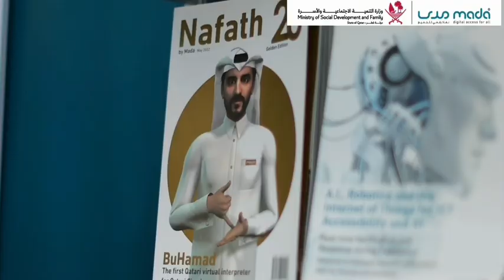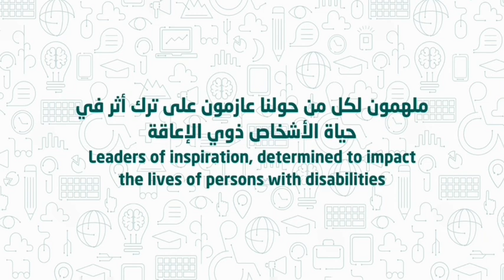مشاركة مدى في معرض الدوحة الدولي للكتاب 2024 Mada’s participation at Doha International Book Fair